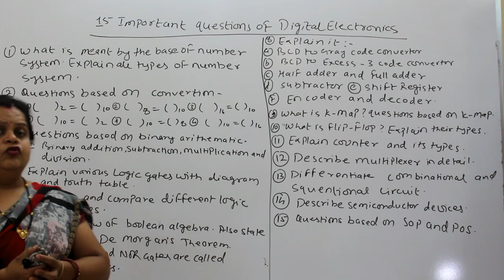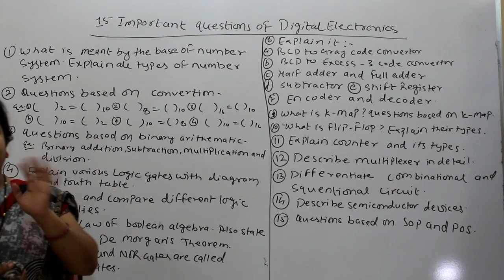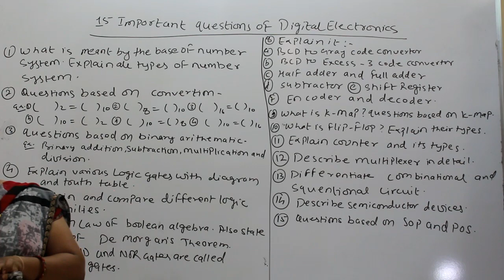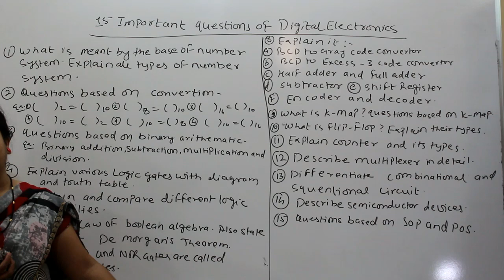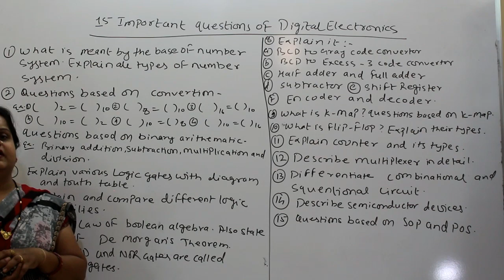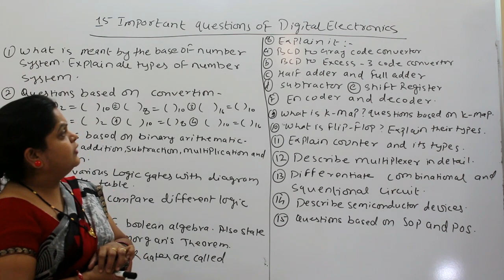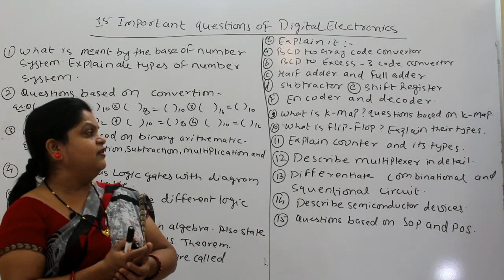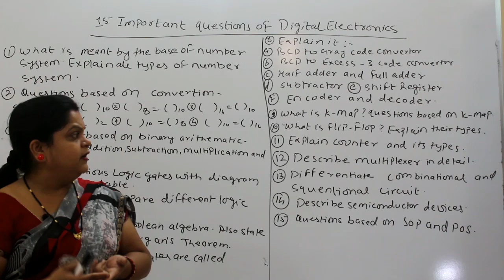TOP 15 IMPORTANT QUESTION OF DIGITAL ELECTRONICS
About Our Channel -इस चैनल में हम  साइंस के 12th, PGDCA, DCA, B.Sc,BCA, MCA, M.SC आदि courses के subjects के बारे में हिंदी में जानकारी देते है